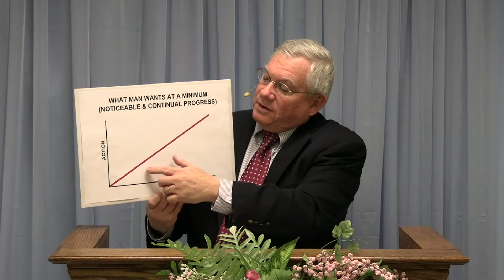Mark Sappington - What Does It Mean To Wait Upon The LORD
07.03.21 - Kennewick, WA